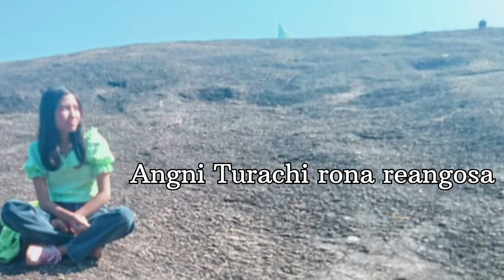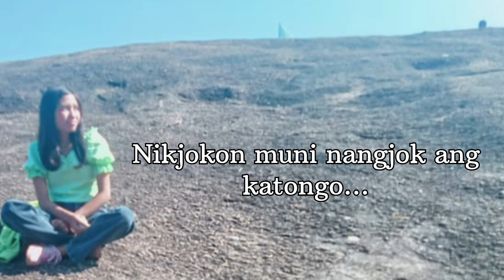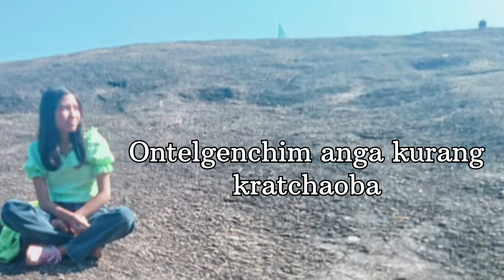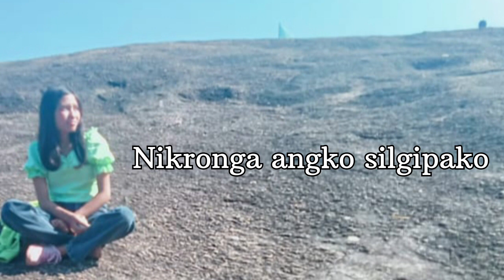Oh Westni Nomil || Youngcheng A'gitok ft. W-Mk (Official lyrics video)